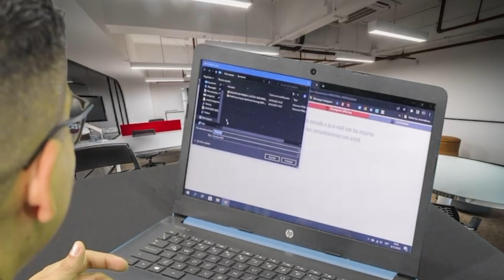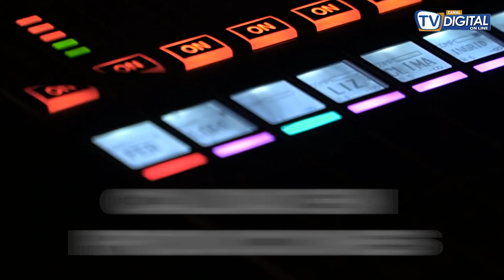Asegurando tu futuro con TITO RUBIO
🔍 ¿Sabías que un seguro de vida es más que una simple protección? En este video, te explicamos de manera sencilla:
✔️ Qué es un seguro de vida.
✔️ Los principales tipos: Temporales, Permanentes, y Mixtos.
✔️ Cómo elegir el que se adapte a tus necesidades y las de tu familia.

👨‍👩‍👧‍👦 Protege a quienes más amas. 💰 Asegura tu futuro financiero.

🎯 ¡Dale play para entender todo lo que necesitas saber sobre seguros de vida y tomar una decisión informada!

- Conducción: TITO RUBIO
- Productor: Michael Sánchez